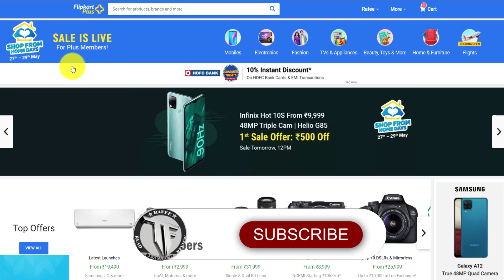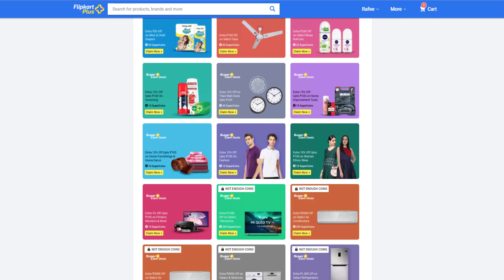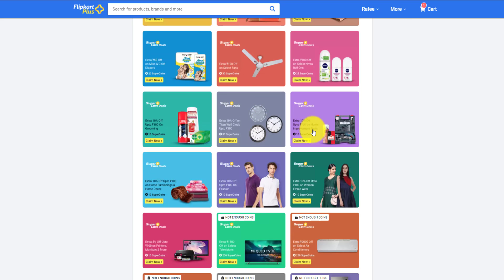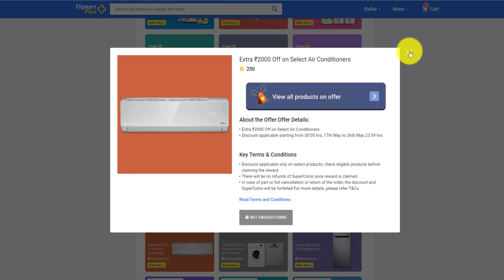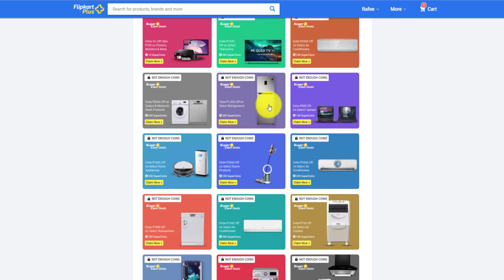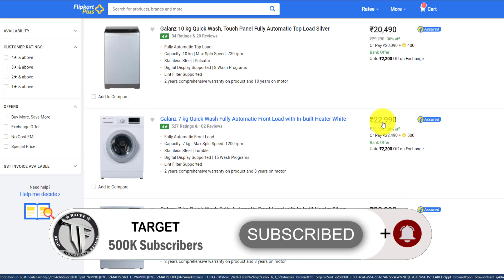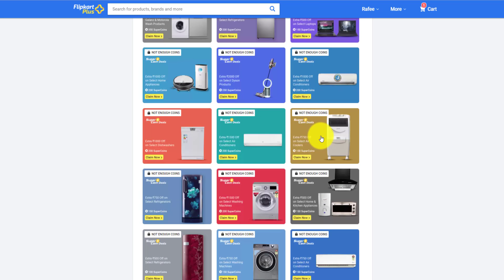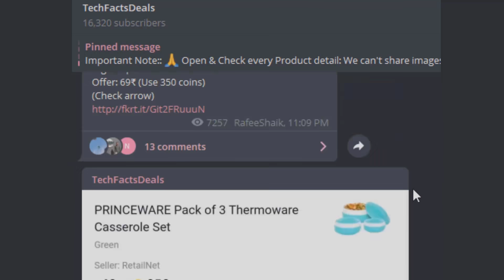How to USE different OFFERS || Flipkart Shop From HOME Sales 🔥🔥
SALE PAGES::

***Get 1500₹ Extra Discount on Selected Smart TV's...💥💥

How..??

1. Claim 1500₹ with 200 SuperCoins

2. Eligible TVs list

Grab it Soon 👍👍

Get 2000₹ Extra Discount on Selected Air conditioners. 💥💥

How..?

1. Claim 2000₹ with 250 super coins

2.Eligible AC's List

Grab soon👍👍

Get 5000₹ Extra Discount on Selected Galanz & Motorola washing machines. 💥💥

How..?

1.Claim 5000₹ with 350 super coins

2.Eligible Washing Machines list

Grab soon👍👍

Get 1500₹ Extra Discount on Selected Refrigerators. 💥💥

How..?

1. Claim 1500₹ with 200 super coins

2. Eligible Refrigerators list

Grab soon👍👍

Get 500₹ Extra Discount on Selected Laptops...💥💥

How..?

1. Claim 500₹ with 150 super coins

2. Eligible Laptops list

Grab soon👍👍

Get 1000₹ Extra Discount on Selected Home appliances...💥💥

How..?

1.Claim 1000₹ with 200 super coins

2. Eligible Home appliances list

Get 1000₹ Extra Discount on Selected Dishwashers. 💥💥

How..?

1. Claim 1000₹ with 200 super coins

2. Eligible Dishwasher's list

Grab soon...👍👍

Get 1000₹ Extra Discount on Selected Air conditioners...💥💥

How..?

1. Claim 1000₹ with 200 super coins

2. Eligible AC's list

Grab soon. 👍👍

Get 1500₹ Extra Discount on Selected Air conditioners. 💥💥

How..?

1.Claim 1500₹ with 200 super coins

2. Eligible AC's list

Grab soon...👍👍

Get 750₹ Extra Discount on Selected Air Coolers...💥💥

How..?

1.Claim 750₹ with 150 super coins

2. Eligible Air cooler's list

Grab soon...👍👍

                       (No Pressure)

❤️❤️ My Gear❤️❤️

📌Camera

📌Microphones

📌Tripod

📌Laptop(Editing)

❤️❤️ With Love..TechFactsRafee ❤️❤️